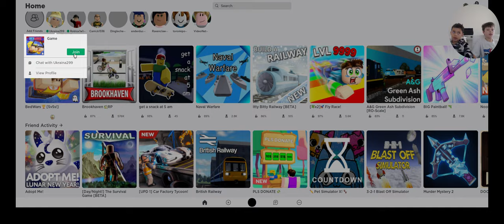failed playthrough ep1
messing around with jimmy nutron